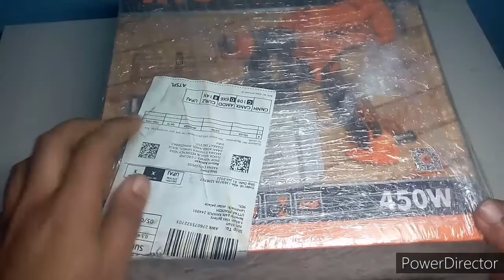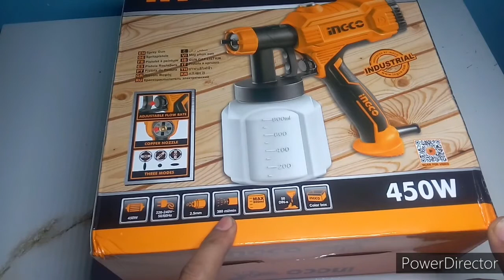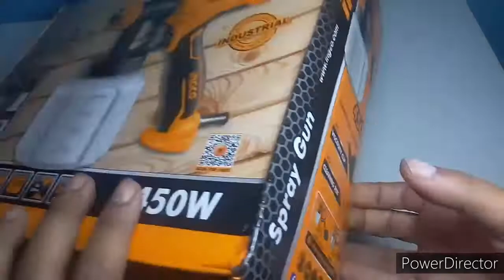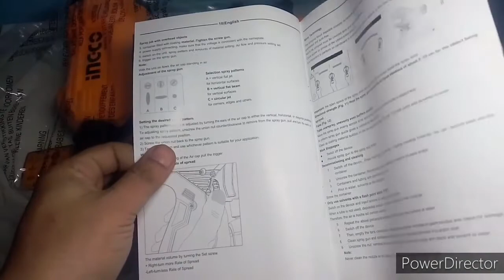ingco spray gun unboxing